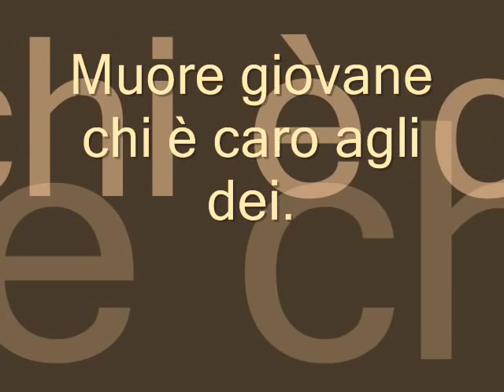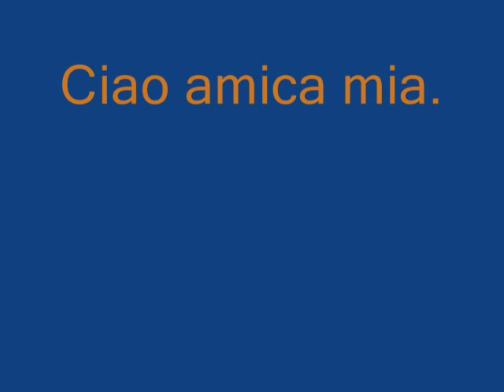Romina Pillitteri Palermo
una delle più belle voci siciliane